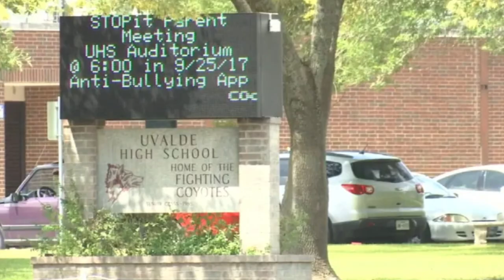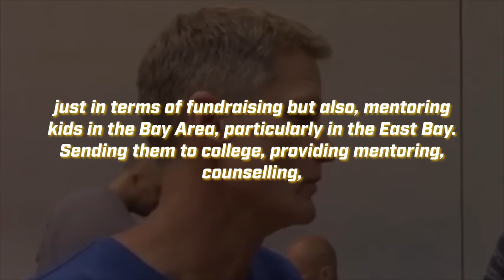Steve Kerr LIFESTYLE Is NOT What You Think...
Many people know Steve Kerr due to his success in the NBA, but one miserable fact about Steve is that his father was assassinated when he was barely 18 years old. Both Steve and his father, Malcolm, were born in Beirut. Steve's father was a senior lecturer at the University of Arab History before he was appointed as President of the American University in Lebanon in 1982. It is during his tenure as President of the American University in Lebanon that Malcolm was assassinated. He was shot in the chest by two members of Hezbollah. At the time, Steve was a student at the University of Arizona. With so much pain and sorrow, Steve Kerr turned to basketball to help him through the ordeal. He is one of the most mentioned names in the NBA today. So let's have a look at his lifestyle.